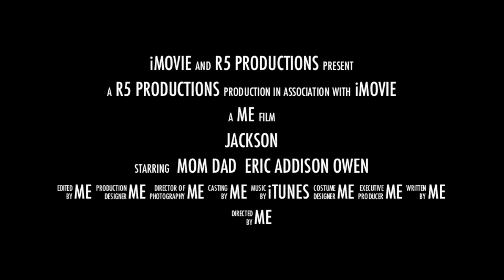Jackson 2013 Movie Trailer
Jackson Movie Trailer